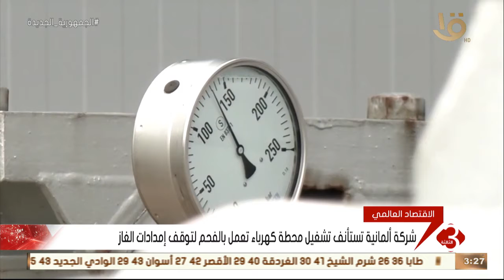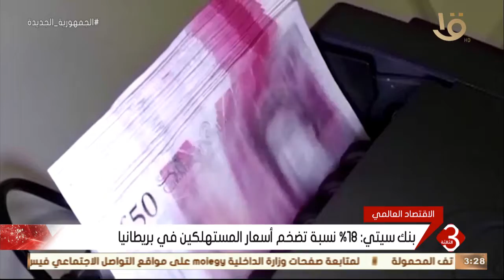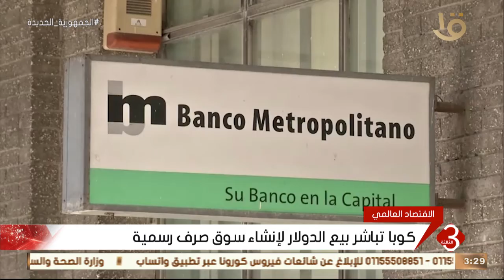تراجع صادرات أوكرانيا الغذائية بمقدار النصف تقريباً منذ 24 فبراير.. وأهم الأخبار الاقتصادية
نشرة الثالثة | تراجع صادرات أوكرانيا الغذائية بمقدار النصف تقريباً منذ 24 فبراير.. وأهم الأخبار الاقتصادية